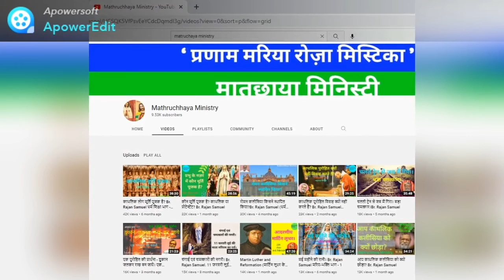संत पौलुस की तरह सुसमाचार की घोषणा करो। Proclaim the Word of God like St Paul. Br. Rajan Samuel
परिवार में ईश्वरीय आशीष बरसने के लिए 'पारिवारिक प्रार्थना एवं धर्म शिक्षा' पुस्तक से रोज़  एक घंटे का पारिवारिक प्रार्थना करें । हम आप के लिए रोज़ प्रार्थना करते हैं। धर्म शिक्षा भाग पढ़कर अपना विश्वास बढाएं।

Bible Classes of Mathruchhaya Ministry YouTube Channel is available in this link.

मातृछाया मिनिस्ट्री यूटूब चैनल के सभी बाइबिल क्लास इस लिंक पर उपलब्ध है।

Br. Rajan Samuel is a Catholic missionary since 1998 in North India. He has deep knowledge in Holy Bible, CCC and YuCat.

1. Bible Conventions for Parish, Deanery and Diocese level.
2. Retreats for School and College Students.
3. Retreats for Nurses and Jesus Youth.
4. Special renewal retreats for Families, Couples and Childless Couples.
5. Special retreats for Addict and Sick people .
6. Inner healing, Marian and Eucharistic retreats.
7. Annual Retreat  for Seminarians, Nuns and Priests.

Don't miss to watch the following vedios :-